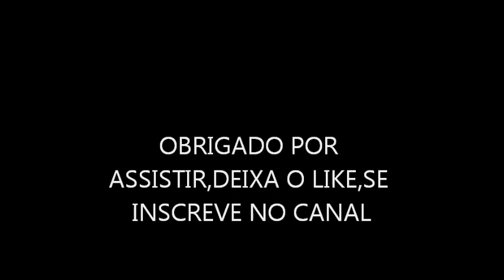ENCONTRO EQUIPE GARAGE-PE 06/09/2018